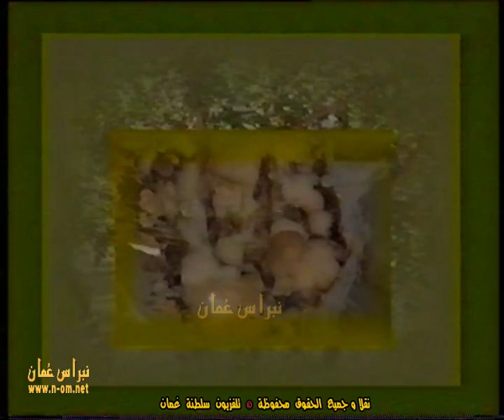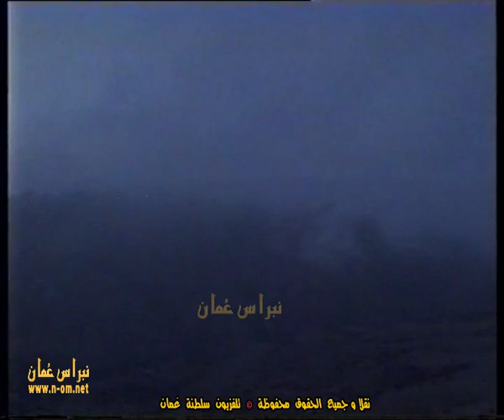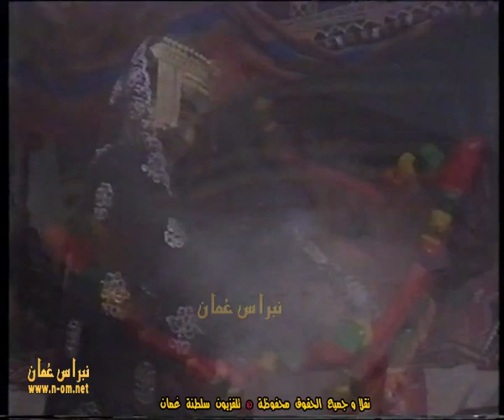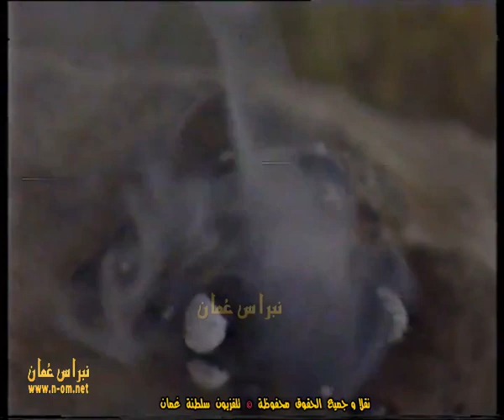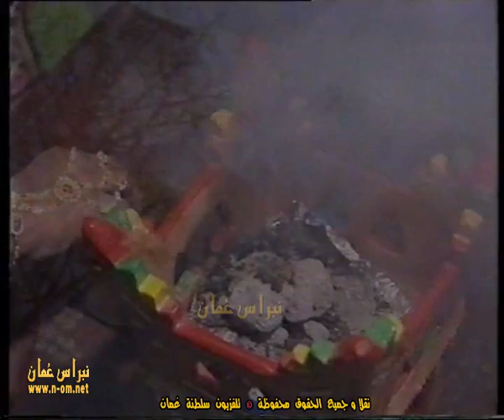الفيلم الوثائقي ( اللبان جوهرة ظفار الخالدة ) سلطنة عُمان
الفيلم الوثائقي ( اللبان جوهرة ظفار الخالدة )
إعداد : محمد بن مسلم هبيس
قراءة التعليق : حسن بن سالم الفارسي
الاخراج : عبدالسلام بن أحمد الرواس

نقلاً و جميع الحقوق محفوظة © تلفزيون سلطنة عُمان

نبراس_عُمان_مرئيات_عُماننا